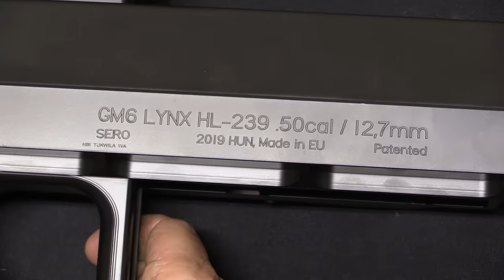GM6 Lynx: The Hungarian Long-Recoil .50-Caliber Bullpup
The Gepárd M6 is the result of nearly 3 decades of development. The Hungarian military first requested a .50-caliber anti-materiel rifle circa 1987, and the M1 design submitted was a single-shot rifle chambered for the 12.7x108mm Russian cartridge. This was an accurate gun, but slow to reload, and a semiautomatic M2 was developed shortly thereafter, followed closely by an M3 semiauto chambered for the 14.5x114mm (!) cartridge. By the late 1990s, improved versions of both the semiauto (M4) and a bolt action variant (M5) were being produced. Finally, the M6 emerged from the M4, giving the rifle its current form.

The M6 "Hiúz" (Lynx) is a long-recoil, rotating bolt rifle fed by a single stack 5-round magazine. It can use either 12.7mm Browning or 12.7mm Russian with a change of bolt and barrel, It is a bullpup design, and only usable right-handed. It is in current use by the Hungarian military as well as a handful of other military and security organizations and commercial/civilian sales.

Forgotten Weapons
6281 N. Oracle 36270